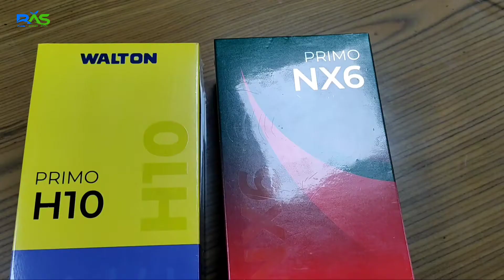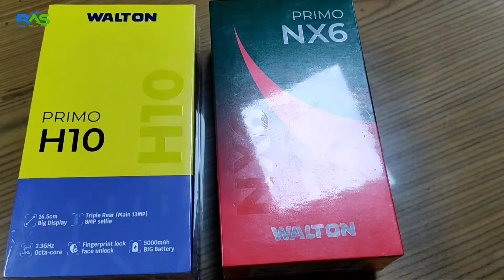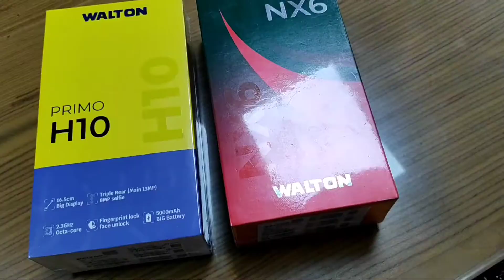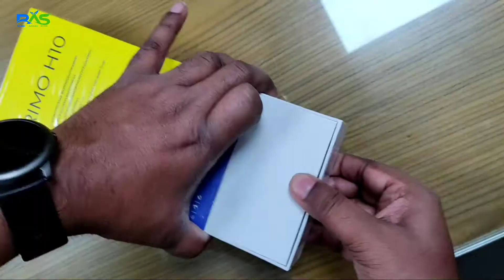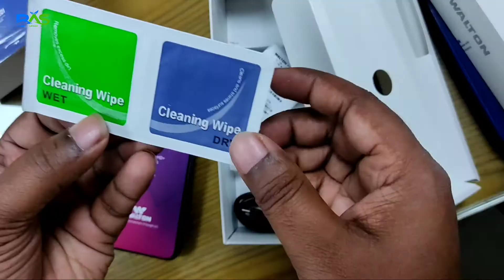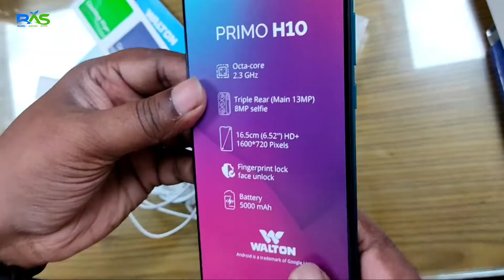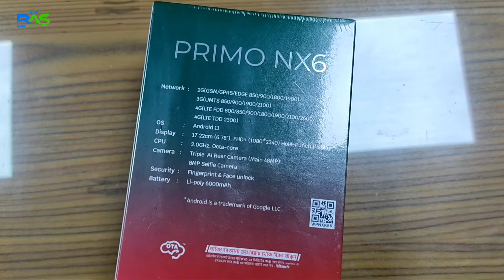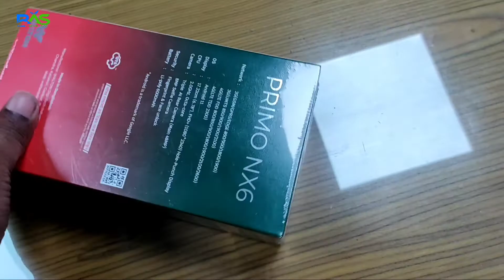WALTON Primo H10 and Primo NX6 Smart Phone Price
Feel free to choose from the wide range of cutting-edge innovations and features to meet your modern demands. With the latest Android operating systems paired with user-friendly mobile devices with elegant design and premium build quality, WALTON are constantly striving in this ever-so-demanding race to bring nothing but the best to our users.

📢শো-রুমের ঠিকানা:
🛒আল-রাফি ইলেক্ট্রনিক্স (ওয়ালটন এক্সক্লোসিব)
🛍️ ২৯ নং বানিয়া নগর মোড় (২য় তলা) কাঠের পুল লেন, সুত্রাপুর, ঢাকা।
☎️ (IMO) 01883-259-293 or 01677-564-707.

⏩WALTON Big Size Washing Machine👉 https//youtu.be/Gl7rvIw_XAQ

WALTON Primo H10 and Primo NX6 Smart Phone Price. walton primo H10 Smart Phone Price. Walton h10 smart phone review. walton h10 smart phone video. walton new model smart phone price in bd. bd mobile review. new mobile reviw. smart phone price in bd. walton smart phone. walton mobile. walton pirmo nx6 price in bd. bd new smart phone review. cheap rate smart phone. walton mobile. priom nx6 price. walton  primo nx6. Helio G85 Gaming Processor smart phone price. AI Triple camera phone.the rasel arman show.